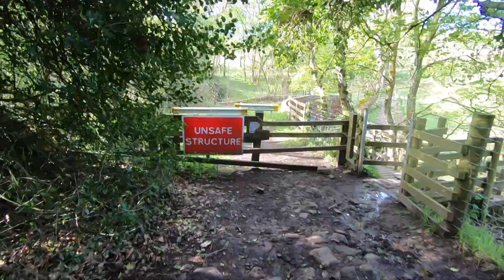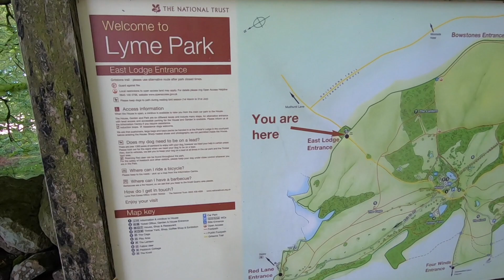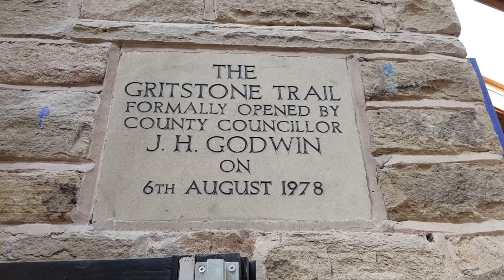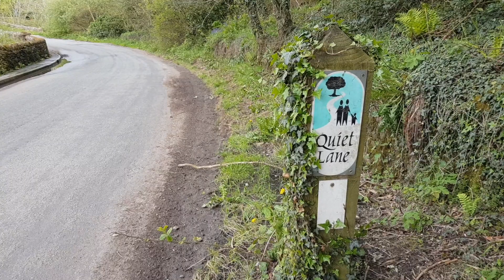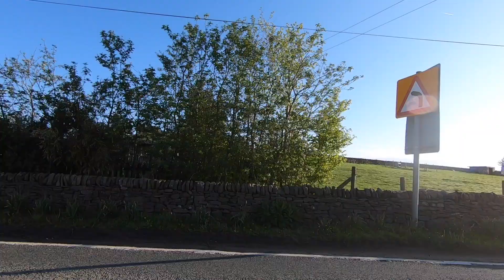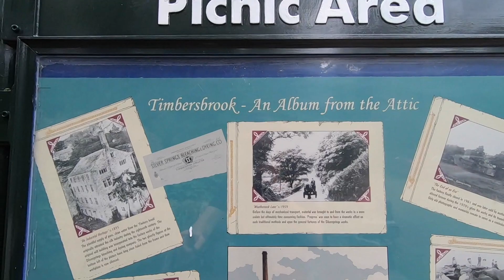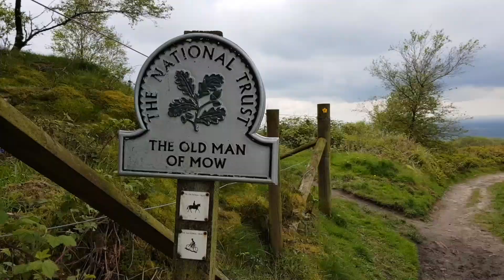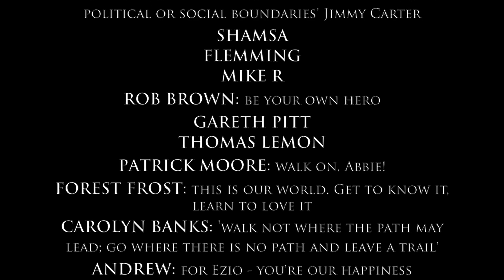Showing Up | My Return To Walking The Gritstone Trail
In this video I return to the Gritstone Trail after my pervious attempt in January when I had to leave the trail unfinished when my mental health took a sudden and unexpected dip that left me vulnerable in my own hands.

This time I explore the full length of the route including all its highs and lows. I had a all four seasons during my walk, where I delve into archaeological and historical sites, see beautiful wildlife, and come away not only having completed the trail, but having matured in my understanding of how backpacking can help us all to develop self-compassion and a driver what it means to thrive.

00:00 - Intro
02:00 - Day One, Disley to Wild Boar Inn
36:36 - Day Two, Wild Boar Inn to Kidsgrove

Stay WILD!